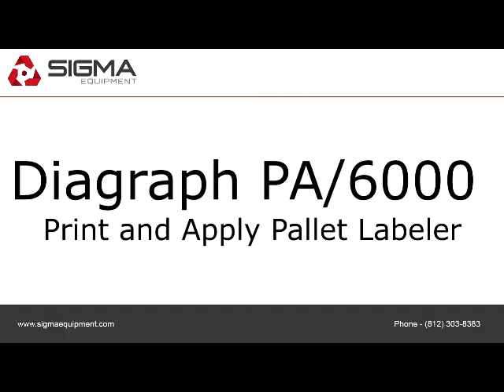Diagraph PA/6000 Print and Apply Pallet Labeler.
To view more equipment for sale, visit to purchase or view details about the Diagraph PA/6000 Print and Apply Pallet Labeler.